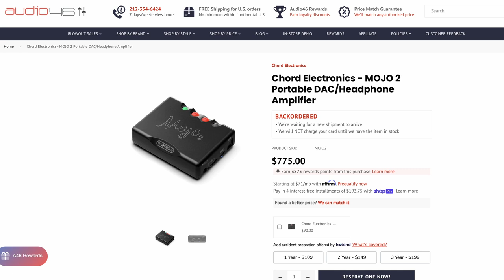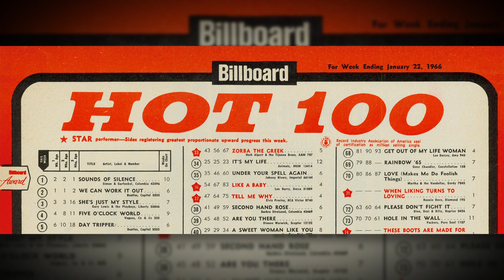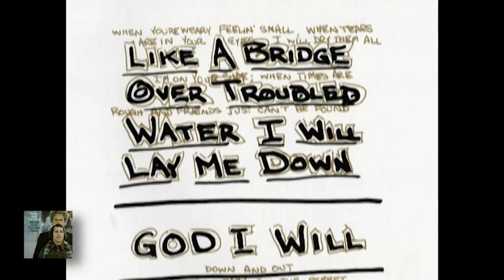Shootout at $200! 7Hz Timeless vs. Muse Hifi Power - Plus Simon & Garfunkel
Shootout at $200! 7Hz Timeless vs. Muse Hifi Power

IN THIS EPISODE:
Muse Hifi Power

SPECIAL THANKS:
Note: There are a few brands this will not work with-- like Campfire and Grado.

VIDEO COURTESIES:
Alicia Keys “No One” "Another Way To Die"
Courtesy Alicia Keys / YouTube

Simon & Garfunkel “The Sounds of Silence”
Courtesy Warner Music Videos / YouTube
Courtesy Simon and Garfunkel News / YouTube

“The Story Of Bridge Over Troubled Water”
“Bridge Over Troubled Water 40th Anniversary”
Courtesy Simon & Garfunkel / YouTube

“The Graduate” Trailer
Courtesy JP Bazinet / YouTube

Elvis Presley “Bridge Over Troubled Water”
Courtesy Maxim Golovlev / YouTube

“Woodstock” Trailer
Courtesy Warner Brothers

PHOTO COURTESIES:
Wiki Commons
Eddie Mallin
Joost Evers
Dan Haag

DIRECTORS GARAGE SALE:
Cayin N8
$1600

Drop + Dan Clark Audio (Mr. Speakers) Ether CX Closed Headphones
$650

Favorite Budget IEM:
7Hz Timeless:

Hifiman Susvara (Best Headphone Available)

EVERYDAY ITEMS:
Smitty's Glass Wax

Sedna Eartips

Mic: RCA-77DX
Processor/Pre: Universal Audio LA-610 Mk II
A/D Converter: Apogee Symphony Desktop
Camera: Blackmagic Design URSA Mini Pro 4.6K
Close Up Camera: Sony RX-100 VII
Lens: Canon Cine Prime 24mm
Lighting: Aputure 120D
Aputure MC
Software: Blackmagic Design DaVinci Resolve
Software: Adobe After Effects
Software: Boris Sapphire
Software: Red Giant Trapcode Particular
Hardware: Atomos Shogun Inferno
Switcher: Blackmagic Design Television Studio HD
Streamer: Blackmagic Design Web Presenter 4k
Monitor Controller: Mackie Big Knob Studio Plus
Nearfield Monitors: Genelec
Computer: 16 Core Mac Pro (2019)
G-Raid Shuttle XL

Head-Fi Handle: reeltime